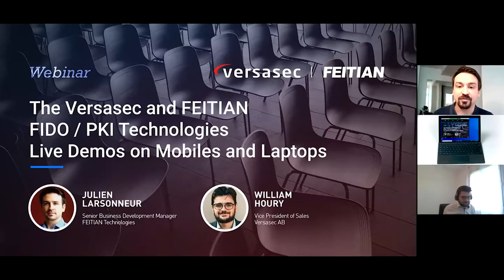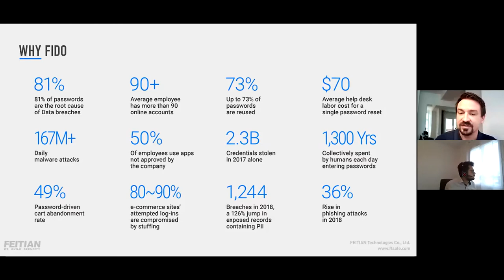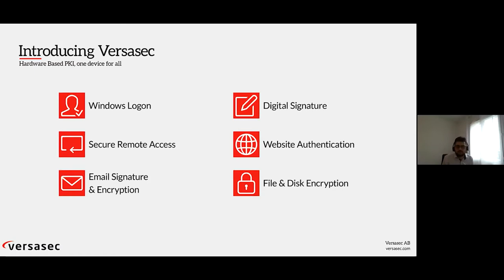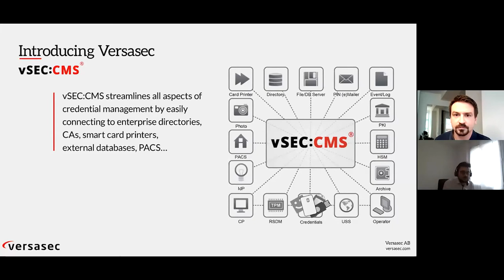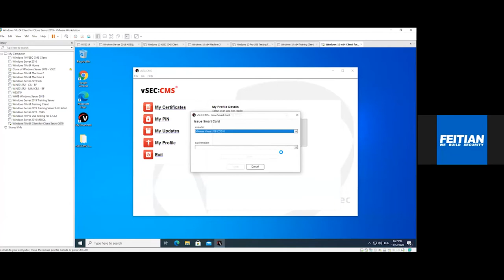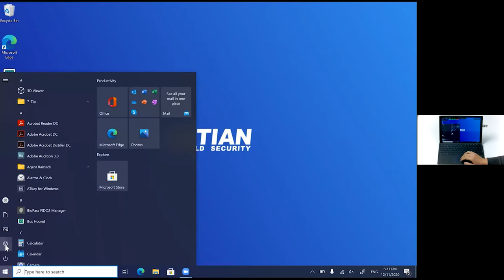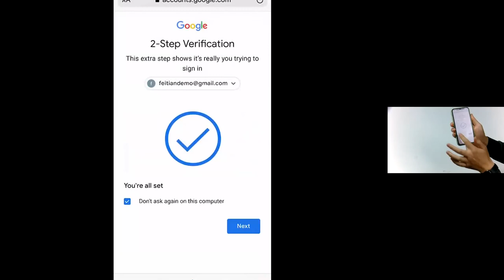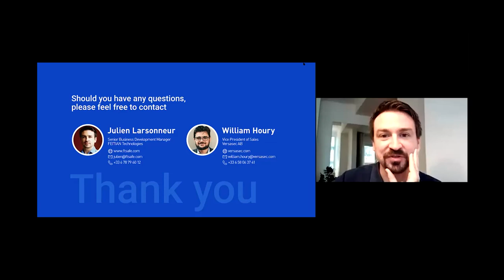The Versasec and Feitian Fido and PKI Technologies Live Demos on Mobiles and Laptops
Versasec CMS and FEITIAN work together to provide flexible and strong authentication/ signature options for organizations of all sizes.

Join VP Sales Manager of Versasec William Houry and Senior Sales Manager of FEITIAN Julien Larsonneur, to see from the end user point of view our joint solutions.